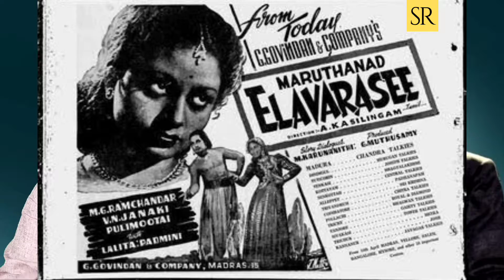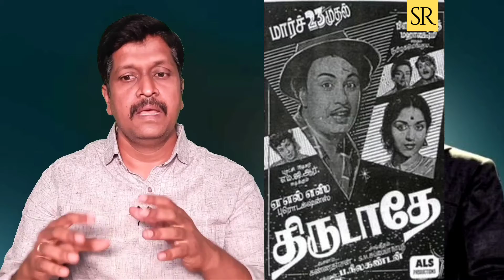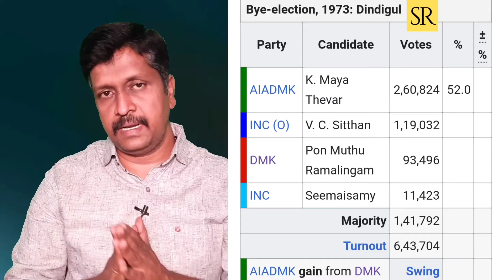ADMK History I Mgr life history & Biography Tamil I RAVIKUMAR I SR I TAMIL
This video is explaining about Admk History

Ramachandran was a member of the Congress Party till 1953, and he used to wear khādī. In 1953 Ramachandran joined the Dravida Munnetra Kazhagam (DMK), or Dravidian Progressive Federation, attracted by founder C.N. Annadurai. He became a vocal Tamil and Dravidian nationalist and prominent member of DMK. He added glamour to the Dravidian movement which was sweeping Tamil Nadu. Ramachandran became a member of the state Legislative Council in 1962. At the age of 50, he was first elected to the Tamil Nadu Legislative Assembly in 1967. After the death of his mentor, Annadurai, Ramachandran became the treasurer of DMK in 1969 after Muthuvel Karunanidhi became the Chief Minister.

1968 assassination attempt

M.G.R seen in his debut film Sathi Leelavathi
The actor and politician M. R. Radha and Ramachandran had worked in 25 films together. On 12 January 1967, Radha and a producer visited Ramachandran to talk about a future film project. During the conversation, M. R. Radha stood up and shot Ramachandran in his left ear twice and then tried to shoot himself.

After the operation, M.G.R's voice changed. Since he had been shot in his ear, Ramachandran lost hearing in his left ear and had ringing problems in the ear. These further surfaced in 1983 when he had kidney problems. When Sinnappa Devar paid his first visit to see Ramachandran at the hospital after the shooting incident he paid Ramachandran an advance for Ramachandran's next film. After getting released from the hospital and finishing Arasakattalai, Ramachandran acted in Devar's film Vivasaayee against doctors' advice. Due to the operation, Ramachandran's speaking parts in the film Kaavalkaaran were reduced. This was the only film in which Ramachandran spoke with old and new voices between scenes: Ramachandran was acting in the film Kaavalkaran in 1967 opposite J. Jayalalithaa when the shooting occurred.

Petralthaan Pillaya was the last film of Ramachandran-M.R. Radha together. Shooting ended just few days before Ramachandran was shot. The bullet was permanently lodged in his neck and his voice damaged. Within hours of the shooting, some 50,000 fans had gathered at the hospital where Ramachandran had been taken. People cried in the streets. For six weeks, he lay in the hospital as fans awaited each report of his health. He was visited by a steady stream of commoners and luminaries of film industry, polity and bureaucracy. From his hospital bed, he conducted his campaign for the Madras Legislative Assembly. He won twice the number of votes polled by his Congress rival and the largest vote polled by any candidate for the Assembly.

Split from DMK and formation of AIADMK

                                 Upon his ouster from DMK, Ramachandran floated a new party which he called Anna Dravida Munnetra Kazhagam (ADMK), later renamed All India Anna Dravida Munnetra Kazhagam (AIADMK), the only powerful opponent of the DMK. He mobilised between 1972 and 1977 to spread and preach his party ambition with films like Netru Indru Naalai (1974), Idhayakani (1975), Indru Pol Endrum Vazhga (1977), etc.

1977 Assembly elections
The AIADMK contested the 1977 assembly elections in Tamil Nadu. The election was a four cornered contest between the ADMK, DMK, the Indian National Congress (INC) and the Janata Party. The ADMK allied itself with the Communist Party of India (Marxist), while INC(I) and Communist Party of India (CPI) contested as allies. The DMK and Janata Party (JNP) contested the elections alone. The ADMK did not field any candidate in the Usilampatti Constituency in support of the Forward Bloc leader P.K. Mookiah Thevar. Similarly, the ADMK also supported the Indian Union Muslim League (IUML) candidate M. Abdul Latheef in the Vaniyambadi Constituency. In the parliamentary elections that occurred just three months prior to these elections, there had been two major alliances – the ADMK led ADMK-INC-CPI coalition and the DMK led DMK-NCO-JNP-CPM coalition. But in the months that followed the parliamentary election, these coalitions fell apart. The AIADMK alliance won the elections by winning 144 seats out of 234 and Ramachandran became the Chief Minister of Tamil Nadu. Upon winning the 1977 state elections, MG Ramachandran became the Chief Minister of Tamil Nadu on 30 June 1977, remaining in office till his death in 1987. In 1979, members of his party Satyavani Muthu and Aravinda Bala Pajanor became the first non-Congress politicians from Tamil Nadu to be ministers in the Union Cabinet. The AIADMK won every state assembly election as long as Ramachandran was alive. Although Anna Durai and Karunanidhi had acted in stage plays in trivial roles, in their younger days, before becoming chief minister, Ramachandran was the first popular film actor to be a Chief Minister in India.